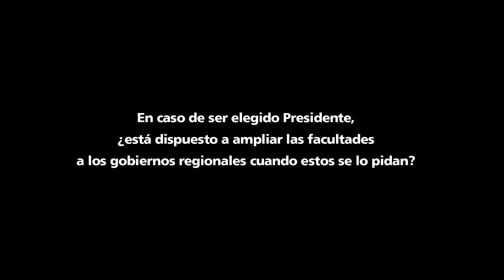P15 | Candidatos Presidenciales: Descentralización y Regiones Capítulo 3